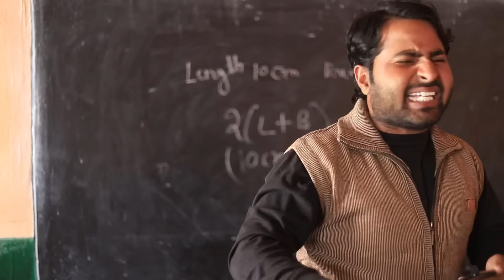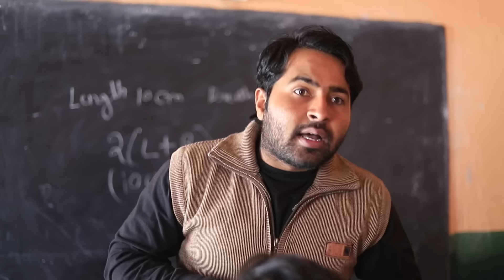School Ka Panga | Sukki Dc | We Are One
Shoot by : Mohit Bainsla